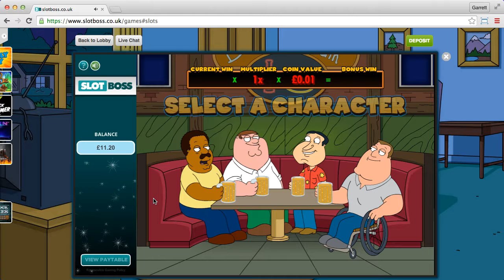Slotboss (session 5)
Slot Boss.

Conditions: Winnings can only be withdrawn to a credit card that has been used to deposit money.